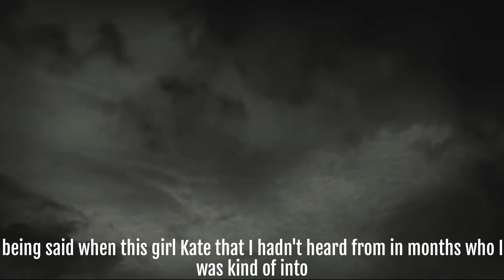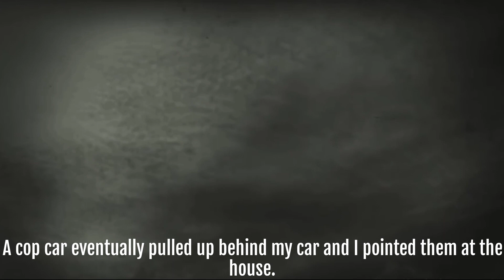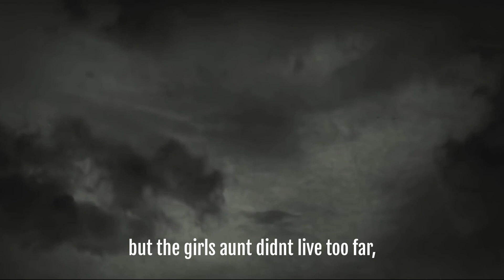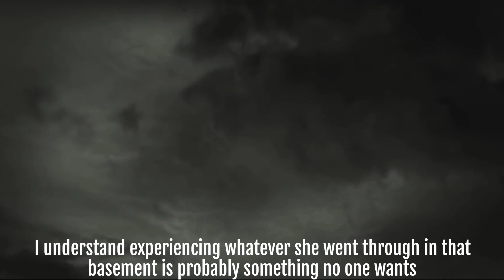Scary Story - Snapchat Rescue Mission How a Casual Snap Uncovered a Terrifying Kidnapping Plot!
Hey, YouTube Fam! 👋 In today's chilling video, I share a heart-pounding story that unfolded after a seemingly innocent Snapchat message from a long-lost friend. What started as a casual exchange turned into a race against time to save someone's life!

Watch as I recount the eerie details of receiving a distressing message and the spine-tingling events that followed. From unanswered calls and mysterious snaps to the unexpected location and a heroic 911 call, this story takes a dark turn you won't see coming.

Join me on this emotional rollercoaster as I walk you through the house, the moment I alerted the authorities, and the shocking discovery that would change everything. It's a tale of bravery, intuition, and the power of being in the right place at the right time.

🚨 If you enjoy true crime and real-life drama, this is a story you won't want to miss!

🔗 Help spread the word and awareness by sharing this video. Kidnapping situations can happen anywhere, and our shared experiences could save lives.